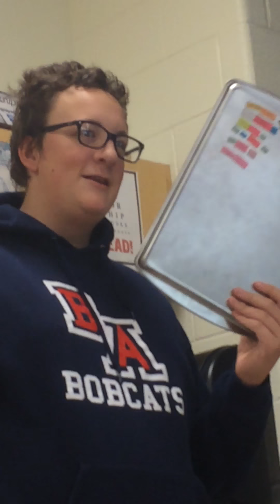Creative writing poetry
We were tasked to make a poem with a random selection of words. This is what happened